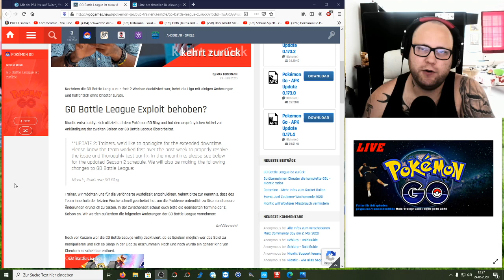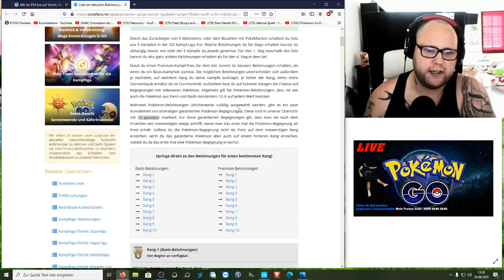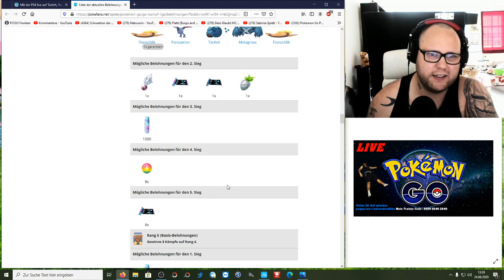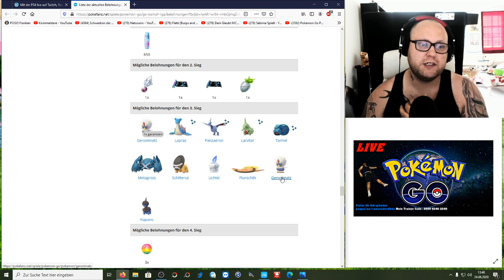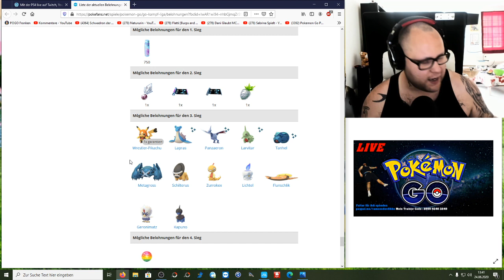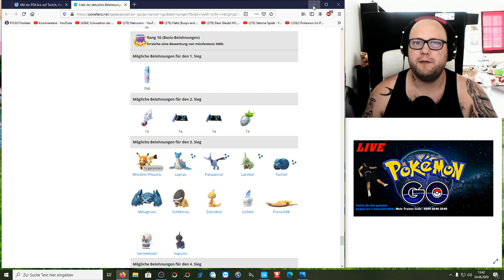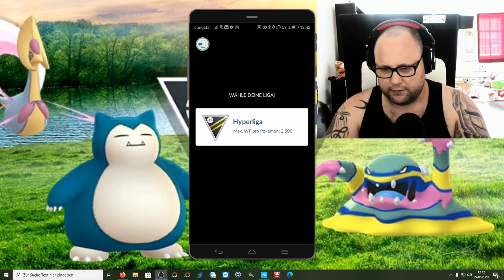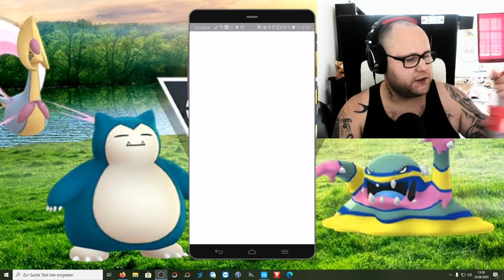Neue GBL Belohnungen & Mein nächster Rang | Pokémon GO Deutsch # 787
In einem einstündigen Video konnte ich letztens meine längste Siegesserie hintereinander gewinnen. Kurz darauf war die Go Battle League für einige Zeit offline und nun ist sie mit veränderten Belohnungen wieder zurück. Eigentlich sollte es mit der Meisterliga weiter gehen aber wir können uns weiterhin in der Hyperliga versuchen. Bei welchem Rang steht ihr momentan und was war eure letzte Pokemon Belohung ?
Mein Trainer Code : 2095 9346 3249 (ajvarscharf)

Viel Spaß